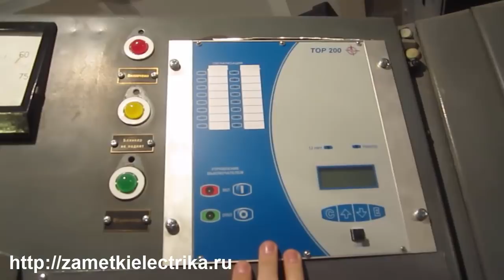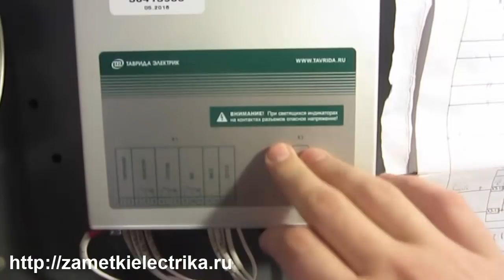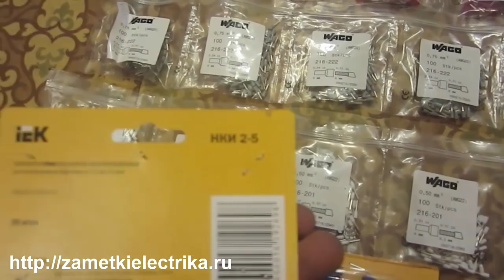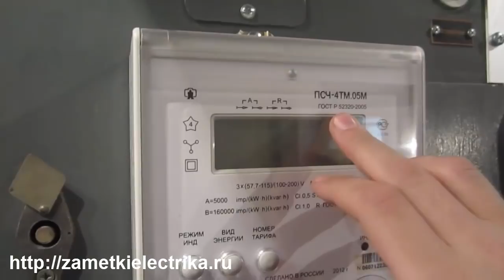Изготовление длинных наконечников НШВИ (для счетчиков и не только)